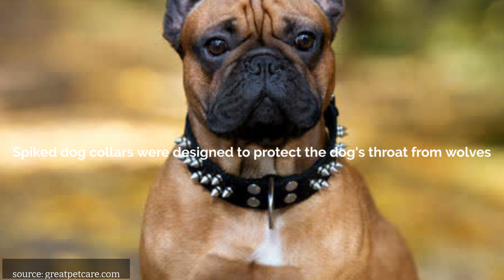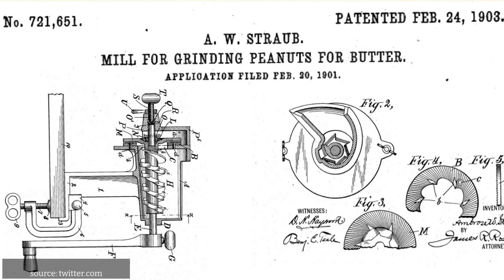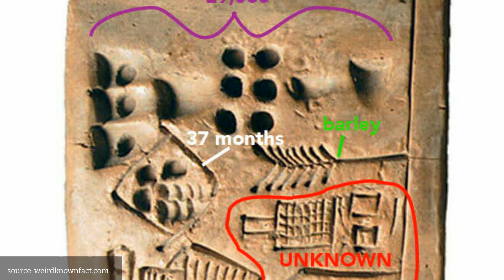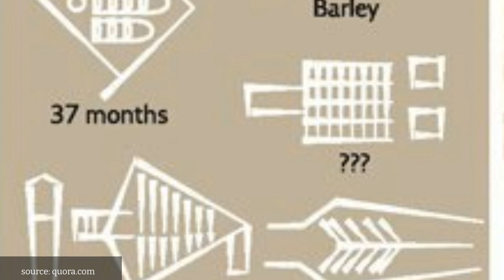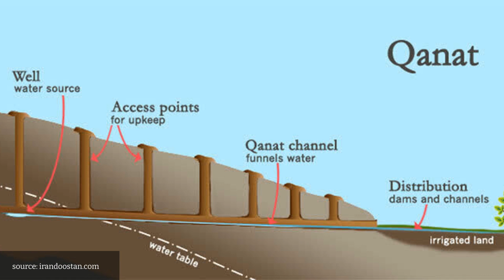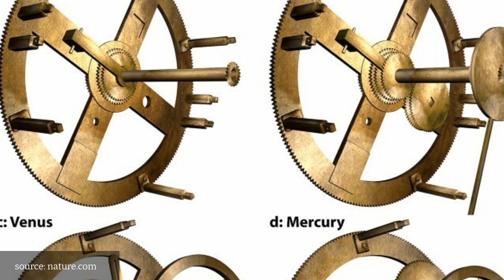10 ODD Ancient Civilization Facts - PART 2 ( Updated 2022)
Part 2 of Cool ancient Civilization Facts !

Many ancient civilizations have come and gone throughout recorded history, and each of them has had some influence on modern cultures in specific ways.

FactsnMore Channel was founded with one purpose: to make it easier for people to find answers to common and not-so-common questions about our beautiful world!

We appreciate every one of you and hope to keep you entertained while learning a thing or two!